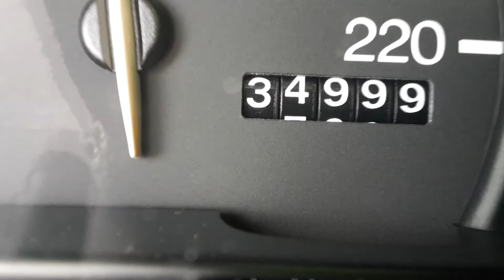( Mazda 121 ) Bj 1999 die 35 000 Km am 21.06.2018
Der Mazda 121 ist ein Kleinwagen des japanischen Automobilherstellers Mazda. Gebaut wurde der 121 von Anfang 1988 bis Frühjahr 2003, als die Produktion mit Einführung des Mazda 2 eingestellt wurde. Während seiner Bauzeit erfuhr der 121 zweimal einen Modellwechsel.